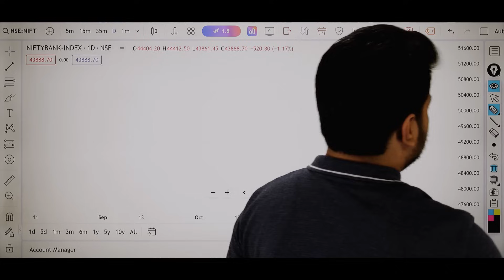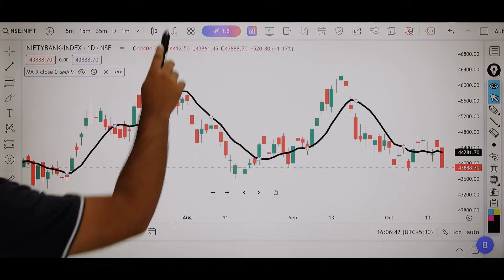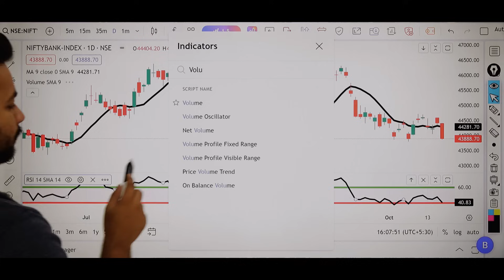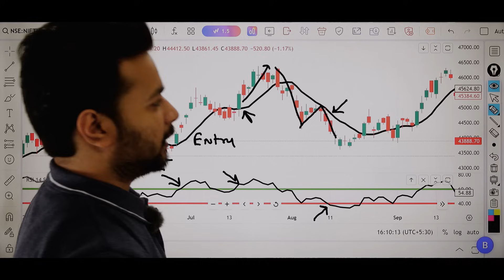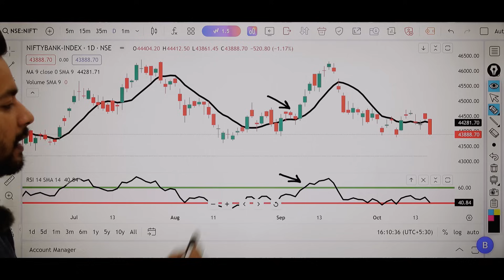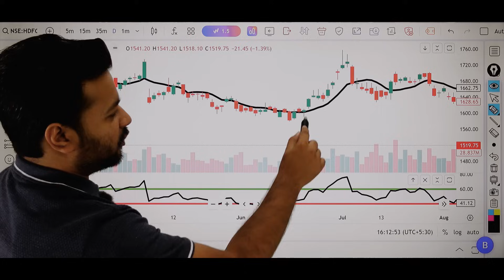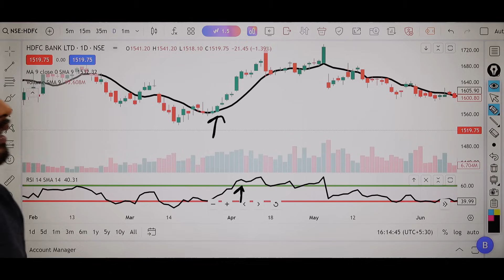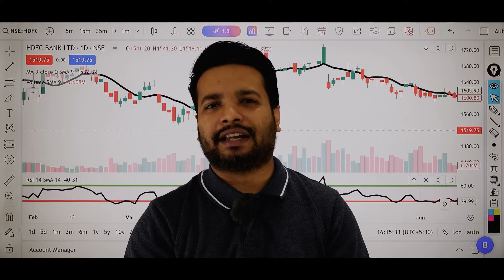Combining this Moving Average & Strength Indicator strategy in stock market trading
Open Free account in FYERS Welcome to [ Trading Chanakya ], your go-to destination for insightful stock market trading strategies! In today's video, we'll dive deep into the art of combining indicators to create a powerful and effective stock market trading strategy. Whether you're a beginner looking to enhance your trading skills or an experienced trader seeking new approaches, this video is packed with valuable insights to elevate your trading game.

In this video, we will cover:

Understanding the Basics: A quick recap of essential stock market indicators.

Selecting the Right Indicators: How to choose indicators that complement each other and suit your trading style.

Combining Indicators: Practical examples of combining indicators to identify high-probability trading opportunities.

Real-life Case Studies: Examining successful trades using combined indicators.

Best Practices: Tips and tricks for optimizing your trading strategy and minimizing risks.

📈 Key Takeaways:

Learn the art of combining indicators to refine your trading decisions.
Understand the importance of backtesting your strategy for validation.
Discover how a well-balanced combination of indicators can enhance your trading accuracy.

Trading and investing involve significant financial risk and may not be suitable for every investor. Past performance is not indicative of future results. You should carefully consider your financial situation and consult with a qualified professional before making any investment decisions.